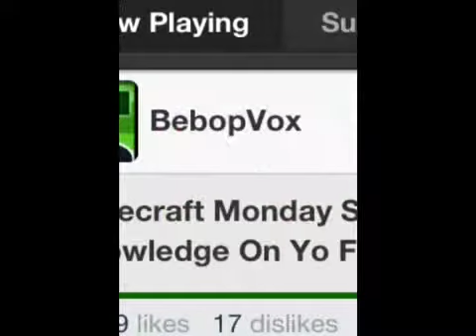Awesome people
Awesome